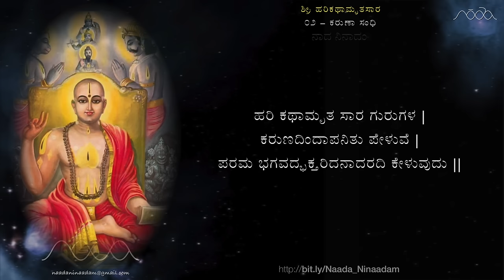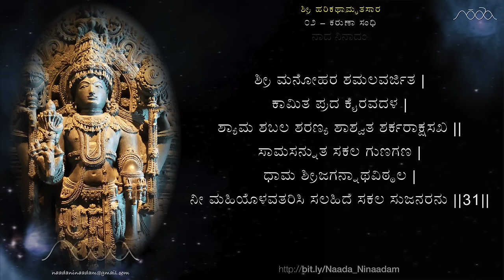HarikathAmrutasAra - 02 KaruNA Sandhi | ಹರಿಕಥಾಮೃತಸಾರ - ೦೨ ಕರುಣಾ ಸಂಧಿ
ಜಗನ್ನಾಥ ದಾಸರ ಶ್ರೀ ಹರಿಕಥಾಮೃತಸಾರ | ೦೨ - ಕರುಣಾ ಸಂಧಿ (ಸಾಹಿತ್ಯದೊಂದಿಗೆ)
Sree Harikathamrutasara by Jagannatha Dasaru  | 02 - KaruNaa Sandhi (with lyrics)

The Harikathamritasara by Sri Jagannatha Dasa (1728–1809, Manvi) is a poem that treats on the philosophy of Madhvacharya and is considered his magnum opus and an important work by the Dvaita school. Written in the native Bhamini Shatpadi metre, it contains 32 chapters (sandhis) comprising 988 stanzas.